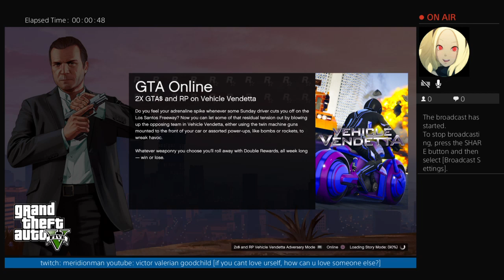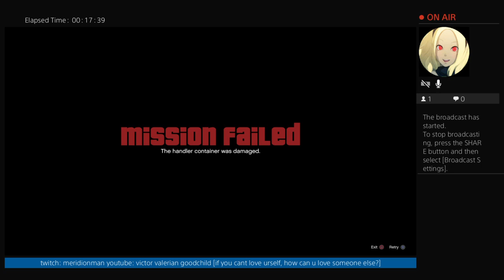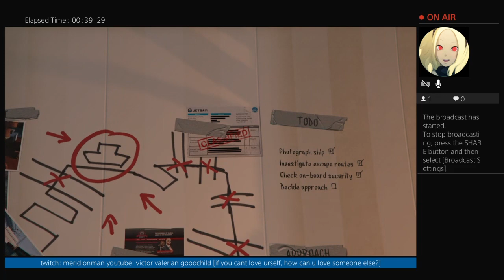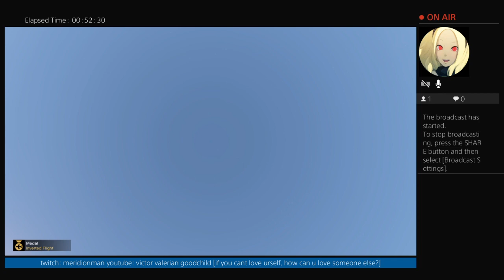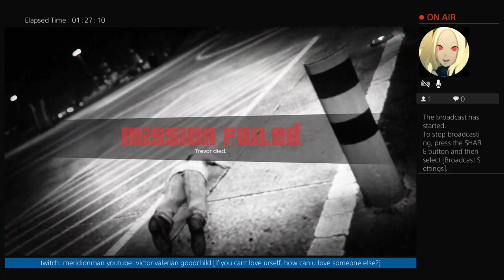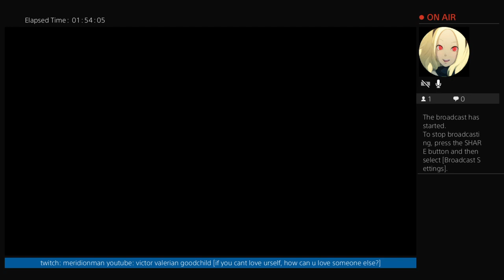Los Santos Sunday